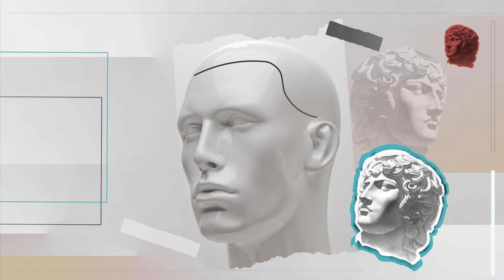Kadir Alkan’s Hair Transplant Journey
Here is Kadir Alkan’s Hair Transplant Journey ! 🧑🏽‍

We look forward to see the results and we would like to thank him for sharing his experience.

**Get your free hair analysis from Dr. Serkan Aygin.

We will get back to you as soon as possible with the recommended method, number of grafts and an individual offer.